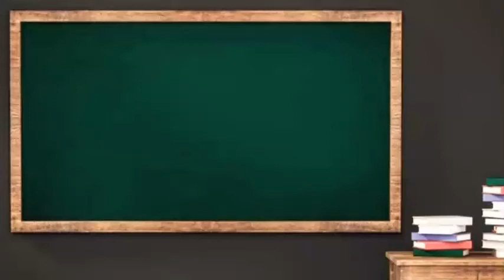Hukum Memberi Sumbangan Kepada Sami Budha